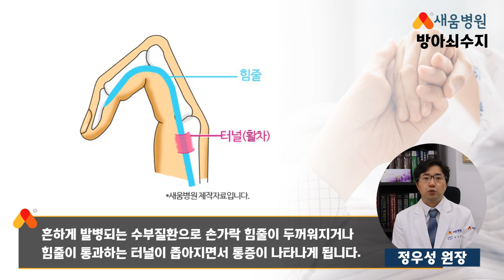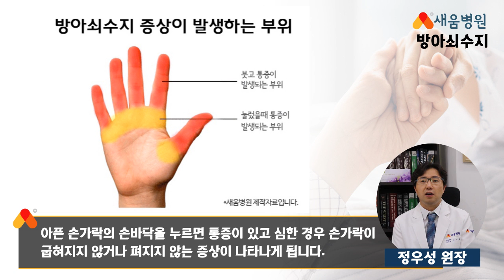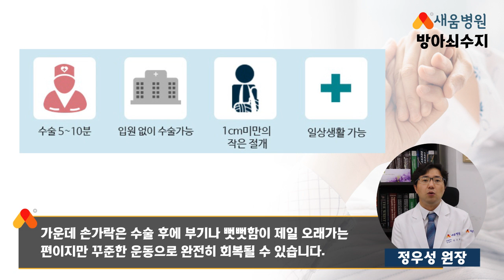[수부질환] 방아쇠수지 원인, 증상, 치료 - 정우성 원장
방아쇠수지 수부질환

▶ 새움병원
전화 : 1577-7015